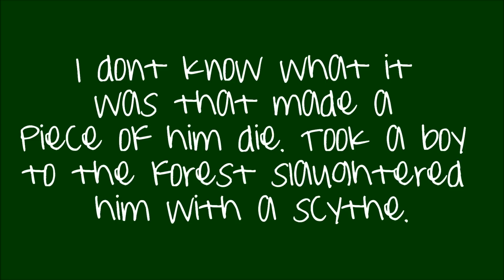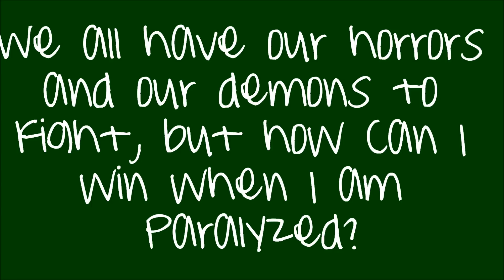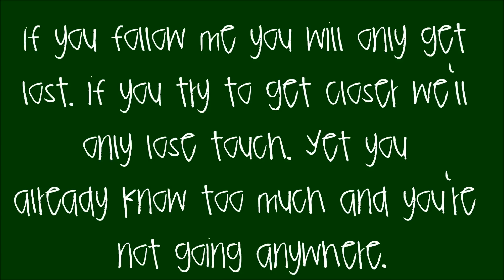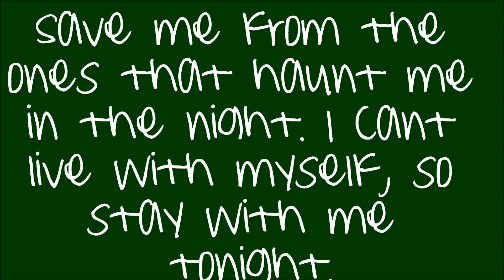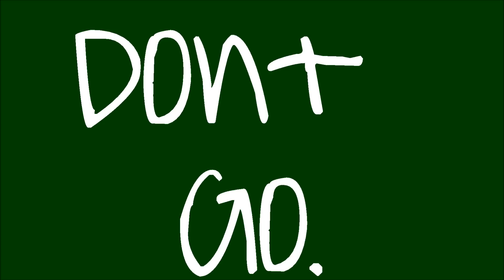Bring Me The Horizon - Dont Go Lyrics